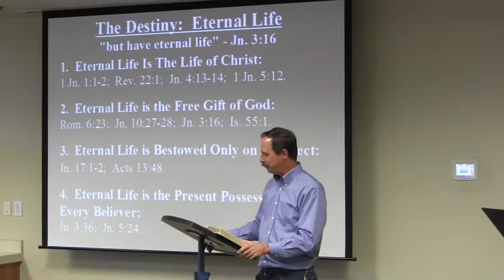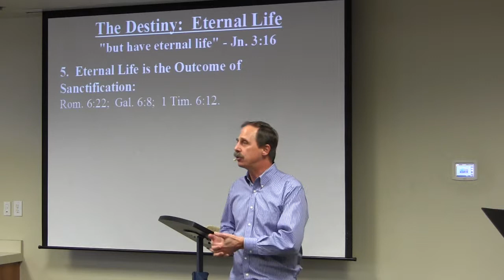Eternal Life Is Accompanied By Personal Holiness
THE BRIDGE

The gift of eternal life is always accompanied by a life of sanctification. Let no one here believe the lie that he may have the gift of eternal life if he is not being sanctified.